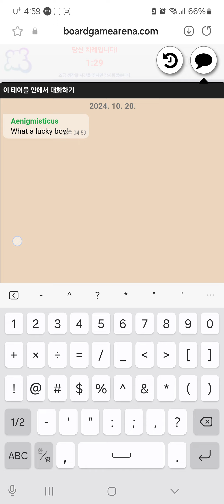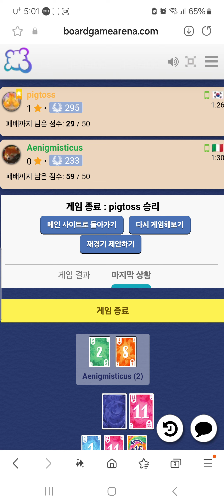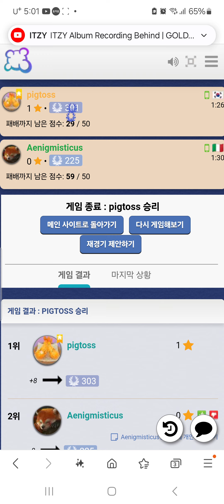Mojo(20241102) boardgame play207/ 모죠(20241102) 플레이207/ 233 중수와 29점 승리/ 아레나/ 2인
모죠카드게임입니다.

233 중수와 게임하여 29점으로 승리를 하였네요.

(회원가입안내) 가입하셔서 다양한 자료 받아 활용해 보세요.